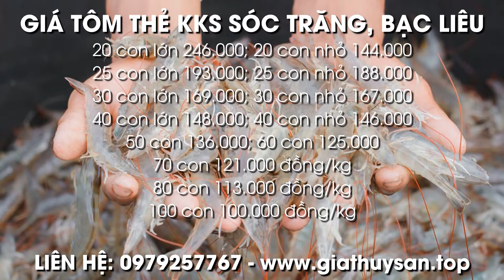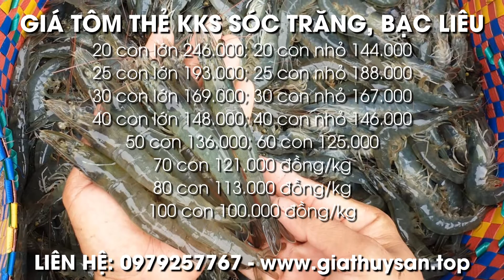Giá Thủy Sản hôm nay 02/12/2021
Hôm nay 02/12/2021, giá tôm thẻ kiểm kháng sinh và oxy khu vực Sóc Trăng, Bạc Liêu:
Giá tôm thẻ size 20 con giá 246.000 đồng/kg +10.000 đồng
Size 20 con nhỏ giá 144.000 đồng/kg -10.000 đồng
Size 25 con lớn giá 193.000 đồng/kg +5.000 đồng
Size 25 con nhỏ giá 188.000 đồng/kg -5.000 đồng
Size 30 con lớn giá 169.000 đồng/kg +2.000 đồng
Size 30 con nhỏ giá 167.000 đồng/kg -2.000 đồng
Size 40 con lớn giá 148.000 đồng/kg +1.000 đồng
Size 40 con nhỏ giá 146.000 đồng/kg -1.000 đồng
Size 50 con giá 136.000 đồng/kg +-1.000 đồng
Size 60 con giá 125.000 đồng/kg +-500 đồng
Size 70 con giá 121.000 đồng/kg +-500 đồng
Size 80 con giá 113.000 đồng/kg +-500 đồng
Tôm thẻ size 100 con giá 100.000 đồng/kg +-300 đồng
Giá tôm thẻ oxy size 20 con giá 255.000 đồng/kg
Size 25 con giá 205.000 đồng/kg
Size 30 con giá 175.000 đồng/kg
Giá tôm sú oxy size 20 con lớn giá 280.000 đồng/kg
Size 20 con nhỏ giá 270.000 đồng/kg
Size 30 con lớn giá 220.000 đồng/kg...

00:00 Giới thiệu Giá Thủy Sản hôm nay 02/12/2021
00:15 Bản tin thị trường Tôm Thẻ Sóc Trăng ngày 02/12/21